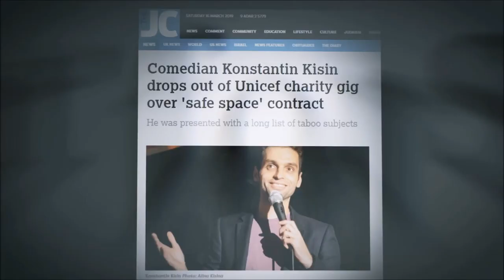Simon Evans on Comedy, Liberal Bias and Offence Culture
💥Join us on our Journey to 1 Million Subscribers💥 This week we spoke to the brilliant Simon Evans.
Get tickets for Simon's show at Edinburgh throughout August!

About TRIGGERnometry:

Stand-up comedians Konstantin Kisin (@konstantinkisin) and Francis Foster (@failinghuman) make sense of politics, economics, free speech, AI, drug policy and WW3 with the help of presidential advisors, renowned economists, award-winning journalists, controversial writers, leading scientists and notorious comedians.